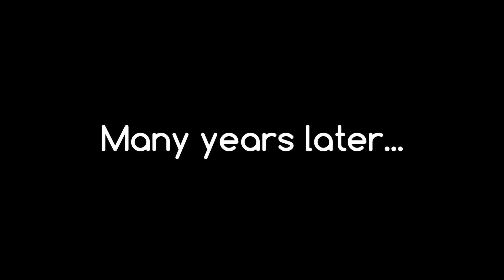MIRACULOUS | [ Ep.48 ] |🐞 Miraculous Ladybug Tiktok Compilation ☯️| MLB GachaLife | KingTee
MIRACULOUS | Miraculous Ladybug Tiktok Compilation | Ladybug and Cat Noir | MLB GachaLife 👉 | King Tee | 👈

Yoooo!
Hello everyone, I'm "King Tee", my topic is to synthesize good videos about MLB, Ladybug and Chatnoir on Tiktok
I do not create these videos and synthesize it for non-commercial purposes. Wish everyone have relaxing moments while watching the video

Ladybug and chatnoir,
gacha life ladybug,
gacha life miraculous ladybug,
gacha life aftons,
a gacha life singing battle,
a gacha life meme,
a gacha life tiktok,
im a b im a boss gacha life,
build a b gacha life meme,
gacha life character ideas,
gacha life dream smp,
gacha life daddy's got a secret,
lady d gacha life,
gacha life eyes,
gacha life edit tutorial ibispaint,
wall-e gacha life reaction,
gacha life chuck e cheese,
gacha life funny memes,
gacha life forced marriage,
gacha life family,
gacha life full movie,
f- gacha life meme,
f n a f gacha life,
axel f gacha life,
hello mother f gacha life,
gacha life glmm,
gacha life gay 13+ perv,
gacha life reacts to h,
gacha life impossible,
gacha life i hate you sis,
i gacha life songs,
i gacha life mini movie,
gacha life just the person i wanted to see meme,
gacha life jojo,
gacha life jeff the killer,
gacha life jujutsu kaisen react to itadori,
nicky j gacha life,
pb and j gacha life,
breezeblocks alt j gacha life meme,
gacha life reacts to jk gems,
j'ai grandi gacha life,